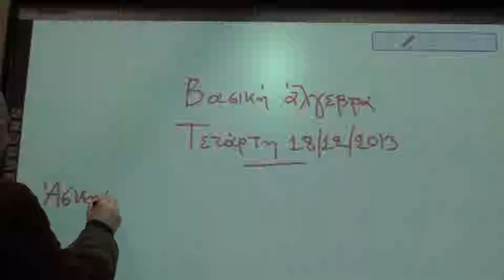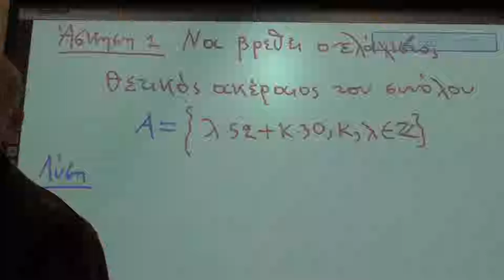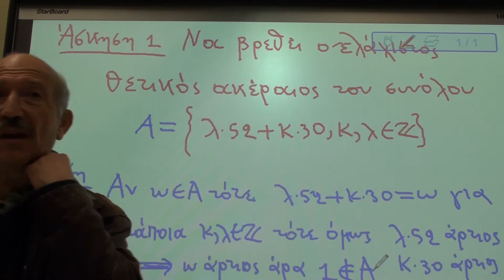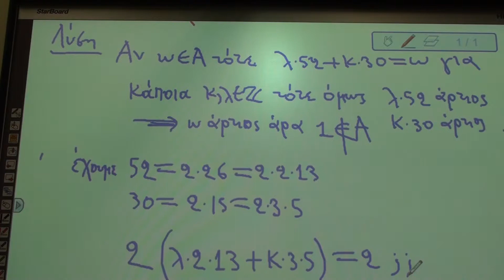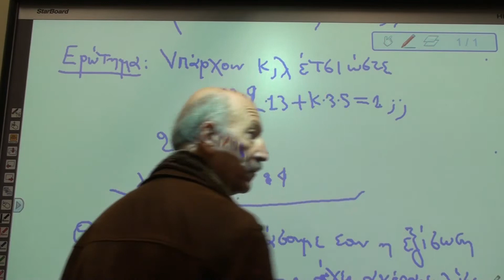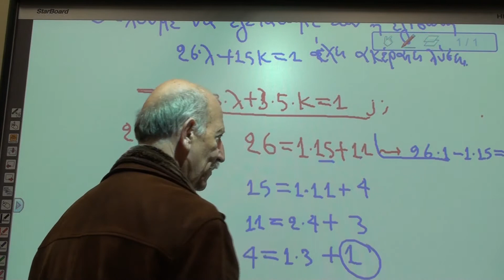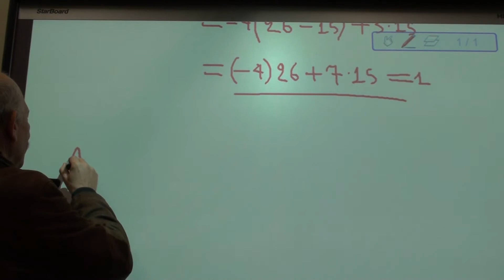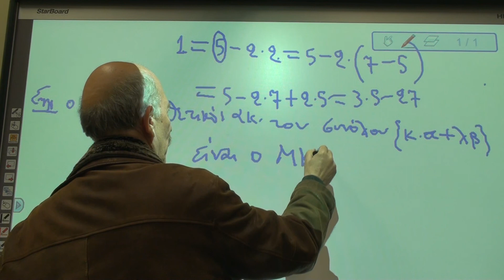Βασική άλγεβρα, μάθημα 1Α, Τετάρτη 18 Δεκεμβρίου 2013, Εισαγωγή, Ασκήσεις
Βιντεοσκόπηση του μαθήματος